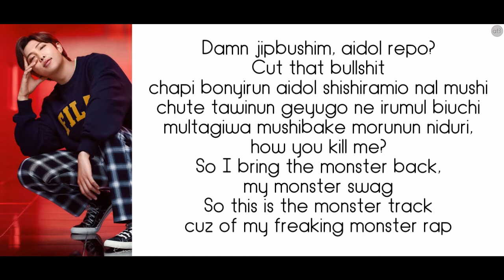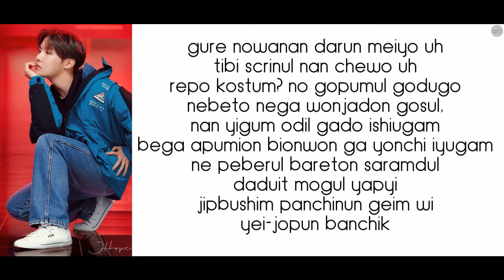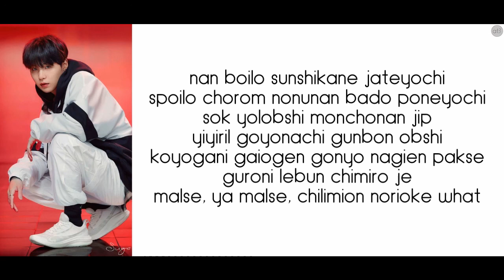BTS "CYPHER PT. 1" - PRONUNCIACIÓN (ESPAÑOL)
PRONUNCIACIÓN:

Damn jipbushim, aidol repo?
Cut that bullshit
chapi bonyirun aidol shishiramio nal mushi
chute tawinun geyugo ne irumul biuchi
multagiwa mushibake morunun niduri,
how you kill me?
So I bring the monster back,
my monster swag
So this is the monster track
cuz of my freaking monster rap
jiondepan jonkil dondul
chongol bogodo chodago mote
samsede lido soama lidya igon sedegioche
Im sayin
yeah Im the top of the top of the top
still be poppin’em, rockin’em,
stoppin’em, blockin’em,
like the Cassius' lance. Imma don,
bit kuyima becuz Im not freakin done
bit wieson kabulyima
cuz every kick is my freaking zone
nan wole guande
but now imma murder your rappers
charedero soroborigo
then imma murder you haters
cha iye nalbua, gurigo marebua
nuga ni top five?
repmonsto, randa,
lida, repmon, ni apa so yoh!

yigumun hope world, from BTS
yonbunal follow, ne ganun songun lituidue
moduge alio ne flow,
gomagul tago ni momul chewo
karul garaso, neil wije
get back in the days
naido naigo, raimdo molaton aigo
guyo aidol barabon guanyue
junana iotona
gure iyen boio yulke itrek wi saifo-eso
ne poburul barkio Im above the minors
gure nowanan darun meiyo uh
tibi scrinul nan chewo uh
repo kostum? no gopumul godugo
nebeto nega wonjadon gosul,
nan yigum odil gado ishiugam
bega apumion bionwon ga yonchi iyugam
ne peberul bareton saramdul
daduit mogul yapyi
jipbushim panchinun geim wi
yei-jopun banchik

nan mipil but chiminun chogiok shit
We are bullet prufuro janbangul mogiochi
osolpun gachadurun chilio banungayi
chomdo iolpo kebara ne barumayirun
poke iamdo menan bitu wieson shopen
nan cholte anbione teonal tebuto
nan mote, born rapper
ma aritudene mento
niduri shipgo muro tudodo nan memento
jipbushim burioba nege nukinun muriokam
yiltushim sumgiora ni aipida voila
nan boilo sunshikane jateyochi
spoilo chorom nonunan bado poneyochi
sok yolobshi monchonan jip
yiyiril goyonachi gunbon obshi
koyogani gaiogen gonyo nagien pakse
guroni lebun chimiro je
malse, ya malse, chilimion norioke what